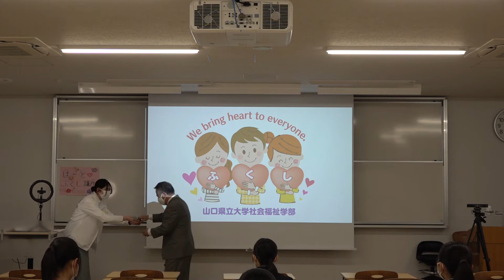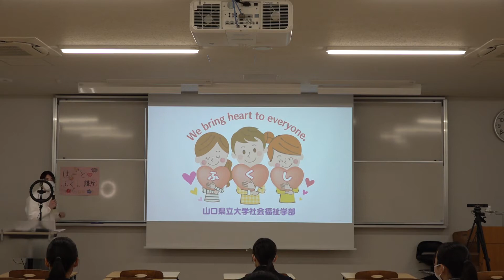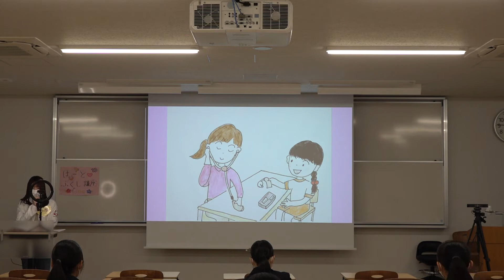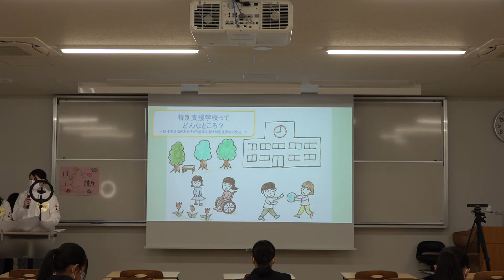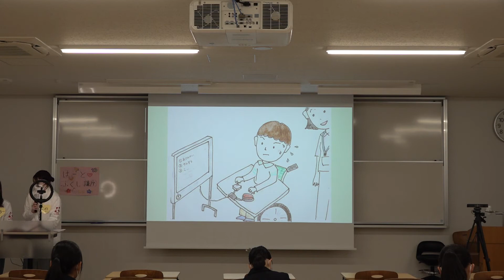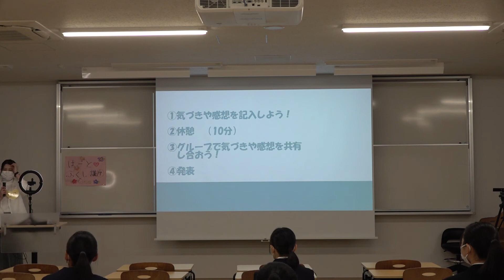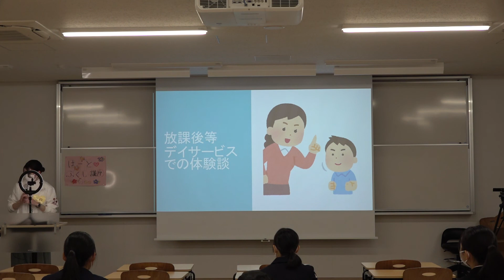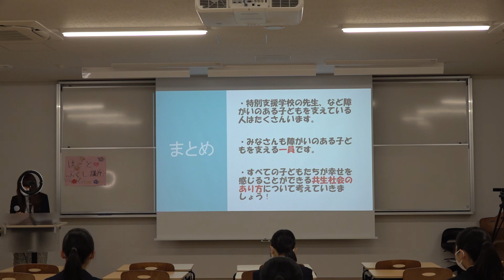社会福祉学部 はーと♡ふくし講座（2021年度第2回目）『障害のある子どもを支える人々～すべての子どもたちの幸せを願って～』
5月21日（金）に行われた、社会福祉学部の学生による「はーと♡ふくし講座」の当日の様子です。
※こちらの動画は字幕付きでご覧いただくことができます。必要な方は、画面右下の「設定」項目の「字幕」から「日本語」を選択し、字幕をONにしてください。